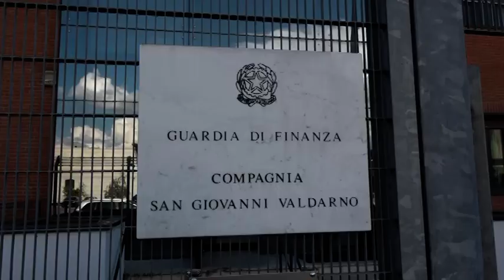Evasione fiscale e riciclaggio: scoperto dalla Finanza giro di fatture false da 30 milioni di euro